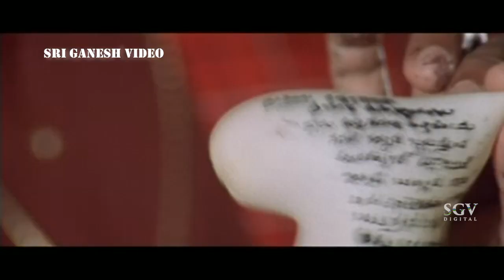ಪ್ರಿಯಾಂಕ ಉಪೇಂದ್ರರ ಸೂಪರ್ ವಿಡಿಯೋ | Malla kannada Movie Super Scene | V Ravichandran | Priyanka Upendra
Watch ಪ್ರಿಯಾಂಕ ಉಪೇಂದ್ರರ ಸೂಪರ್ ವಿಡಿಯೋ Malla kannada Movie Super Scene
♪ Film: Malla
♪ Director: V Ravichandran
♪ Producer: Ramu
♪ Banner: Ramu Enterprises
♪ Story: V Ravichandran
♪ Screenplay: V Ravichandran
♪ Dialogue: S Mohan
♪ Lyrics: V Ravichandran
♪ Starcast: Ravichandran, Priyanka Upendra, Mohan, K S L Swamy, Umashree, Shankar Ashwath, Pavithra Lokesh
♪ 01:Song: Masthu Nee Masthu/Singer: Hemanth, Chorus
♪ 02:Song: Karunaade/Singer: L N Shastry
♪ 03:Song: Olagirodu/Singer: Udith Narayan, Suma
♪ 04:Song: Yammo Yammo/Singer: Srinivas, Anuradha Sriram
♪ 05:Song: Ee Preethiya Marethu/Singer: SPB, Chithra
♪ 06:Song: Mangalyam/Singer: L N Shastry, Suma
♪ 07:Song: Bangadi/Singer: Manu, Chithra
♪ 08:Song: Angada Angada/Singer: L N Shastry, Suma

Malla – ಮಲ್ಲ2004*SGV